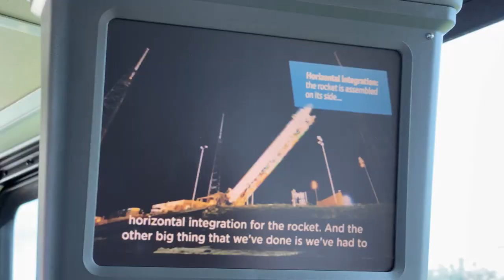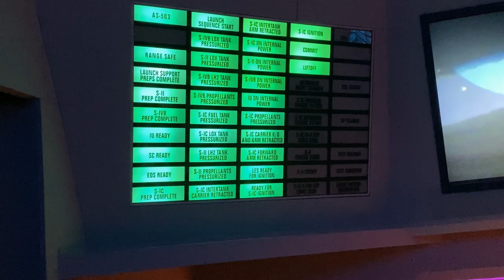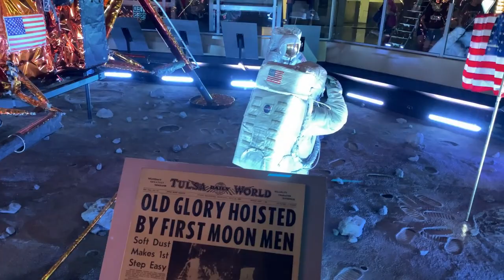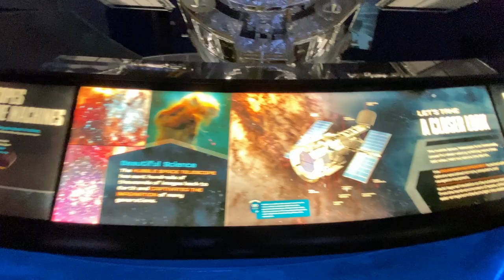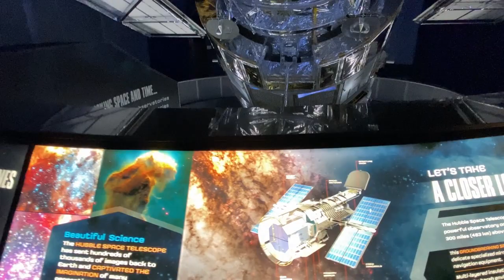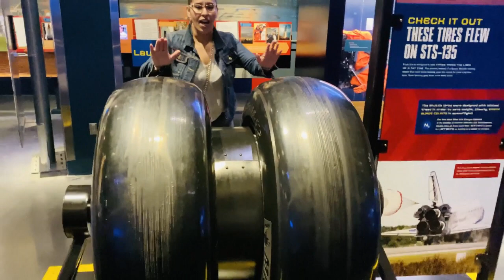حلم تحقق وكالة ناسا الفضائية ( الجزء الثاني ) NASA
، دوزت نهار من أروع ما يكون في ناسا NASA , الصواريخ ، مركبة فظائية  ، البناية الرئيسية ، محطة الإقلاع ، الزاحفة أو حاملة الصواريخ ، أپولو ، أطلانتيس ، محرك الصاروخ ، محرك أپولو ، محرك الصاروخ ، حب لاستكشاف ، حب التعلم ، حب الاستطلاع ، إفادة  و استفادة 😊😊

tohfa,
tohfa mohamed,
touhfatou,
tohfa chow,
tohfa show,
touhfat show,
tohfa tv 2020,
tohfa live,
tohfa chou,
tohfa el farihi,
tohfa tv,
tohfa aicha ayach,
tohfa al atfal,
tohfa armani,
ye tohfa rab walon,
tohfa belbachir,
dounia batma tohfa,
bijouterie touhfa,
tohfa chouw,
tohfa canada,
chhiwat tohfa,
chaine tohfa,
tohfa daher,
tohfa dounia batma,
tohfa daoudia,
tohfa en direct,
tohfa el bani,
e tohfa naya saal ke rahi dj,
e tohfa naya saal ke rahi,
barkat e tohfa,
tohfa e qalandar,
tohfa e noori taweez,
tohfa e dulha,
tohfa e dulhan,
tohfa e te vaka,
tohfa e shazlia,
tohfa e rohaniyat,
tohfa fizazi,
tohfa fadiha,
tohfa film,
tohfa film ka gana,
tohfa fadi,
tohfa full song,
tohfa film all song,
tohfa full movie pakistani,
tohfa gana,
tohfa gurlez akhtar,
tohfa gift,
tohfa gana dj,
tohfa gurlez akhtar whatsapp status,
tohfa gulshan sharma status,
tohfa gulshan sharma,
tohfa game,
tohfa gaan dj,
tohfa halloween,
tohfa hajib,
tohfa ibtissam,
tohfa jr,
jadid tohfa,
ka tohfa,
ka tohfa tera,
ka tohfa tera bana hai jeevan mera,
ka tohfa laye hai,
ka tohfa tera dj,
ka tohfa tera bana hai jeevan mera dj,
ka tohfa tera dj song,
ka tohfa tera bana hai jeevan mera dj song,
ka tohfa tera bana hai,
ka tohfa tera bana hai jeevan mera pyar ka tohfa tera bana hai jeevan mera,
tohfa saad lamjarred,
tohfa mohamed 2019,
tohfa mol kalb,
tohfa mayssa salama,
tohfa maya,
tohfa moulay,
maroc news tohfa,
moul lkelb tohfa,
tohfa niba,
tohfa old movie,
tohfa old song,
tohfa old movie song,
tohfa o milan,
tohfa old film,
tohfa odia,
tohfa o milan maujon se maujon ka,
tohfa o milan maunjo se maunjo ka,
tohfa online,
odia song tohfa chandni re,
o milan tohfa,
tohfa picture,
tohfa pyar ka,
tohfa picture ke gane,
tohfa punjabi song,
tohfa pakistani movie,
tohfa pyar ka movie,
tohfa paratha sasur tor beti dede mola,
tohfa pashto drama,
tohfa pyar ka gana,
tohfa prayog,
tohfa qubool hai,
tohfa qubool karo,
tohfa qalandri,
tohfa qalandar,
tohfa qubool karna,
tohfa kabool karle janu naya saal ke,
tohfa qalandri books,
tohfa qalandri new guess paper,
jahanpanah tohfa qubool karo,
qureshia ka tohfa,
tohfa routini,
tohfa show live,
tohfa simona,
tohfa show jadid,
tohfa show et dounia batma,
tohfa simo,
tohfa shw,
tohfa tv nabil,
tohfa tohfa,
tohfat,
tohfa tube,
tohfa tv 2019,
tohfa tv simo,
tohfa tv show,
tohfa tv simo daher,
tohfa t v,
tohfa tv live,
tohfa wala,
tohfa wala cartoon,
tohfa wala gana,
tohfa wala game,
tohfa wala video,
tohfa whatsapp status,
tohfa wali comedy,
tohfa wali video,
tohfa wala chutkule,
tohfa wala song,
tohfa ya lm3adbni,
tohfa youtube,
tohfa show youtube,
zindagi ek tohfa hai,
tohfa hai zindagi,
tohfa 1984,
tohfa 1984 songs,
tohfa 1984 bollywood movie,
tohfa 1947,
tohfa 1984 mp3 download,
tohfa 1984 full movie download,
tohfa 2019,
tohfa 2018,
tohfa picture 2,
3 idiots tohfa kabool karo,
dance plus 5 tohfa,
tohfa 8 fortnite,
tohfa 911,
9anat tohfaتحفة محمد 2020,